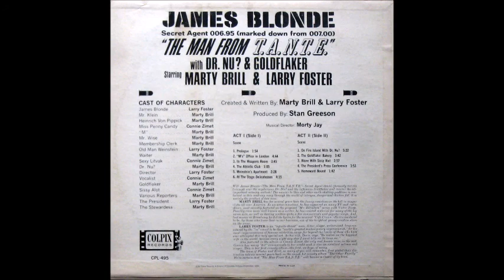James Blonde Secret Agent 006.95 (1965)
Jewish Spy Humor from Marty Brill & Larry Foster

01.Prologue
02.M's Office In London
03.In The Weapons Room
04.The Athletic Club
05.Weinstein's Apartment
06.At The Stage Delicatessen
07.On Fire Island With Dr Nu
08.The Goldflaker Bakery
09.Alone With Sissy Alot
10.The President's Press Conference
11.Homeward Bound